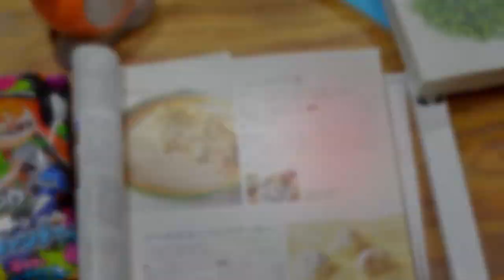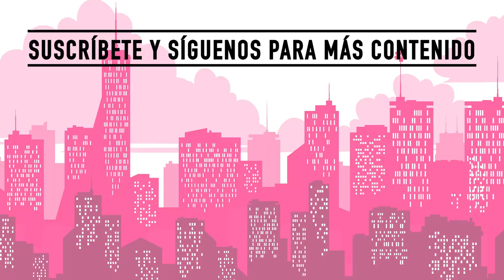Reseña "Cuadernos de Hiroshima" de Kenzaburō Ōe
Hoy nos adentramos en los relatos históricos, y es que Kenzaburō Ōe no solo fue un escritor, sino un periodista, quien a través de sus letras en éste libro, somos espectadores de lo que varias personas vivieron posterior a la explosión en Hiroshima en la Segunda Guerra Mundial. Pablo nos reseña ésta obra en Leyendo Japón.